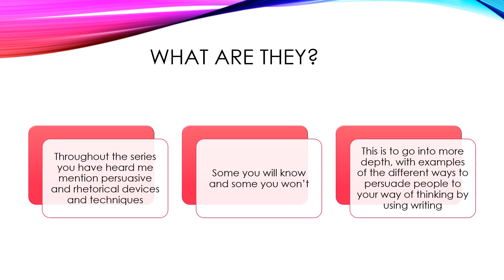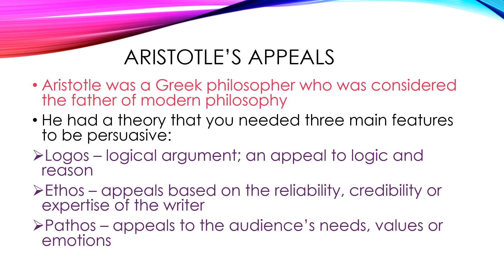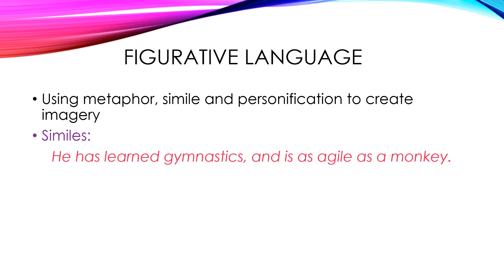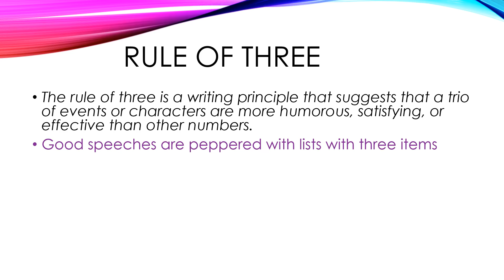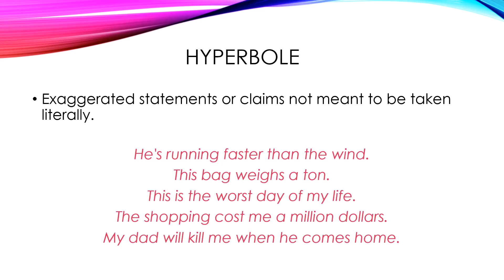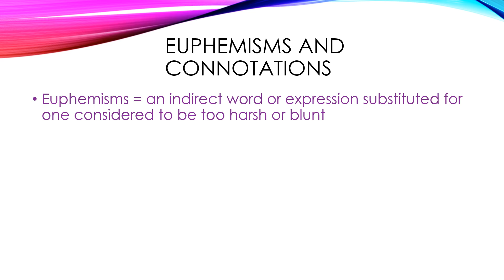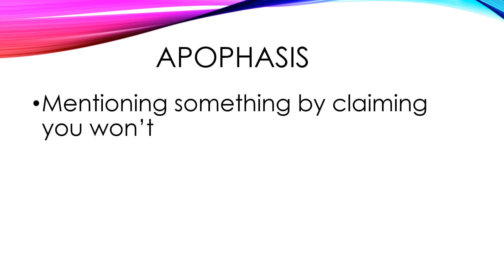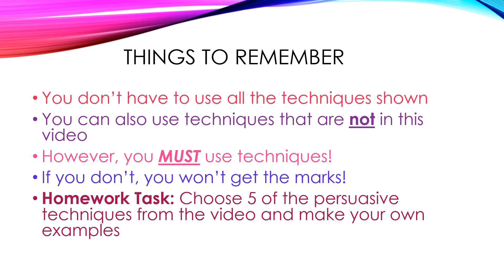Persuasive & Rhetorical Techniques - How to write an essay | Hana.iam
Can you spot the pop culture reference from a very popular international boy band?

Hey everyone, welcome back to the 'How to write an essay' series!
This video is all about the different persuasive and rhetorical techniques and devices you can use in your essays. I've mentioned a lot of them in the other videos, but this goes into more depth and detail.
Not all of them are on here, just the ones I think would benefit you the most.